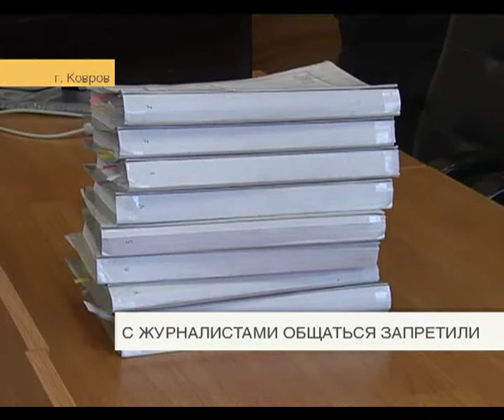С журналистами общаться запретили